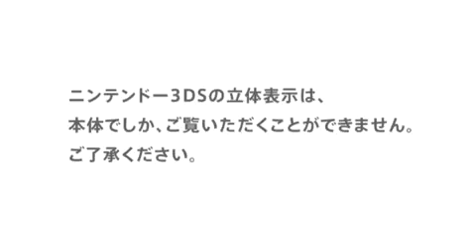Nintendo 3DS Software Lineup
The Games that are coming to Nintendo 3DS!!!